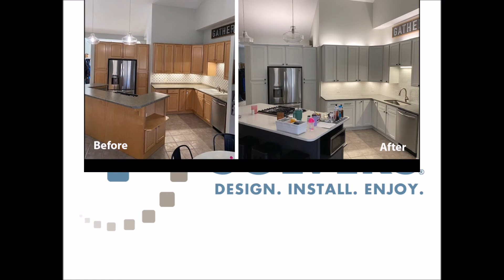2022 Year in Review – Cabinet Refacing by Kitchen Solvers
We love to see our client’s reactions after we show them the transformation of their space after a cabinet reface. In 2022, we replaced countless doors and drawer fronts and refaced plenty of cabinet boxes to give many of our clients the kitchen of their dreams without the higher price tag. Here are some of our favorite kitchen facelifts from this last year!